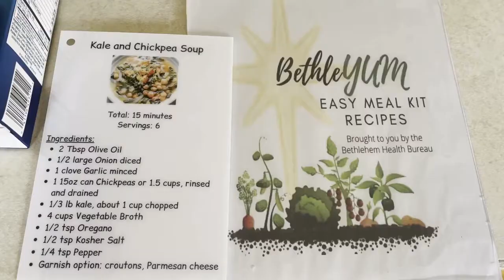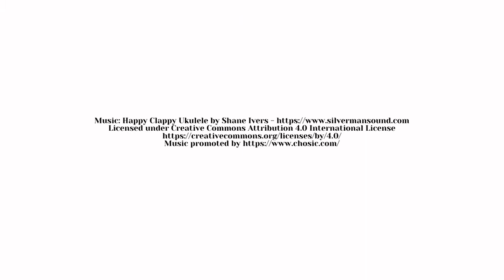Kale and Chickpea Soup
Farm fresh kale and chickpea soup...perfect for cool fall days!